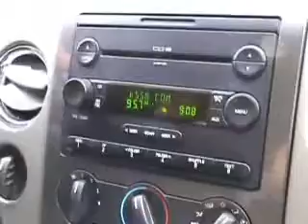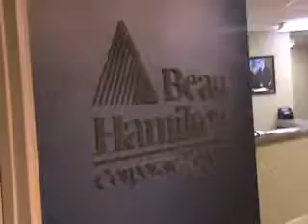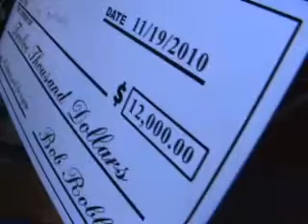KSSN 96 Awards "Mortgage For A Year" to a LUCKY listener!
KSSN 96 radio station in Little Rock, Arkansas gave away $12,000 to a lucky listener!